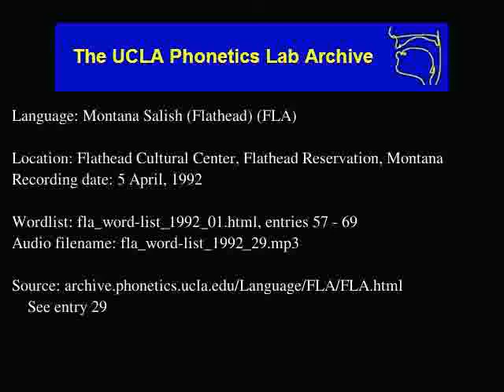Flathead audio: fla_word-list_1992_29